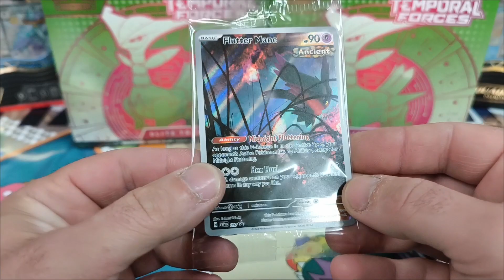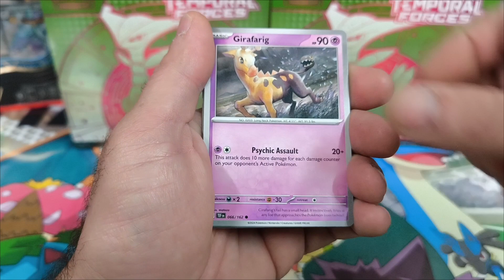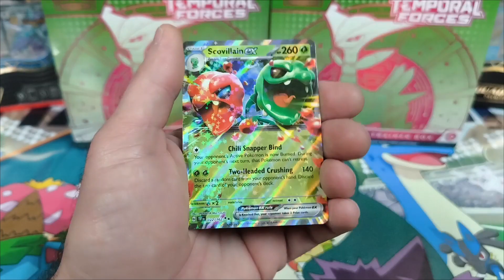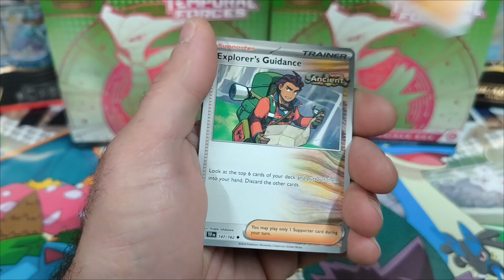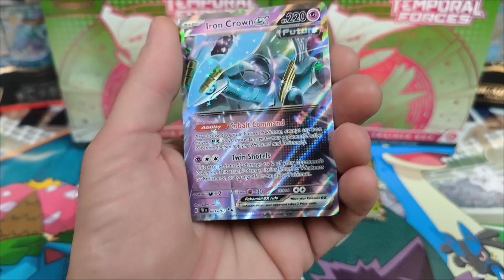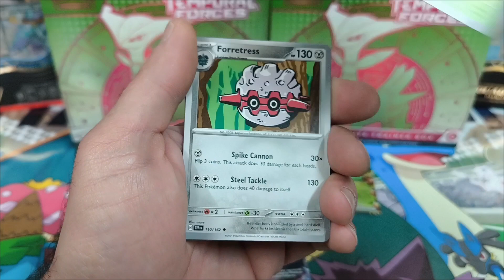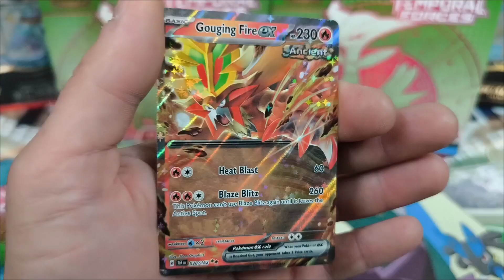Pokemon Temporal Forces elite box openings 😲 pulls & pulls😲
More Pokèmon openings are on their way, everyday new openings! Pulls, free codes from. Temporal Forces, Paldean Fates, 151, Paradox Rift, Oldies and much much more to come including Japanese, Italian, Spanish. others.